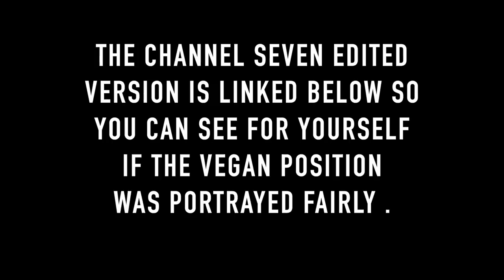AUSSIE JOURNALIST TAKES ON JOEY CARBSTRONG | FULL UNRELEASED INTERVIEW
This is the whole unreleased interview that channel seven's Sunday night did with me. This was not a private conversation, this was recorded with 6 others present. I've decided to release the interview in the interest of full transparency. Do you think the vegan position was fairly represented?

 Captions by Andi Hayes